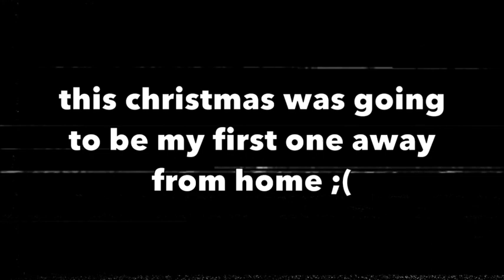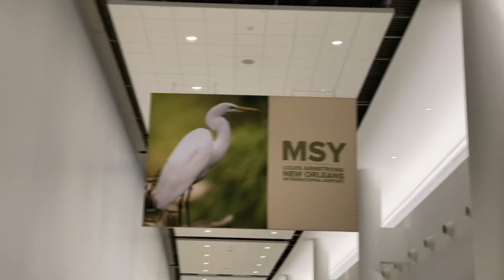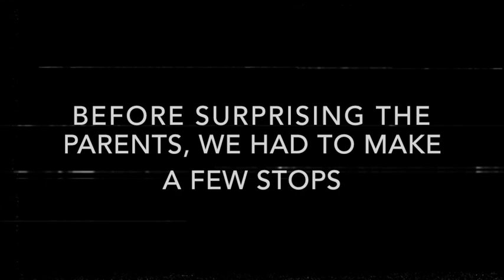THE WEIRDEST HOLIDAY GIFT EVER!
HEY GUYS

Today, we are going to talk about the weird Christmas gift I give this year!
ME!!!
I secretly flew home for the holidays to surprise my family and had some fun along the way.